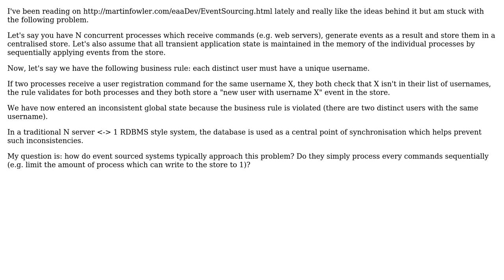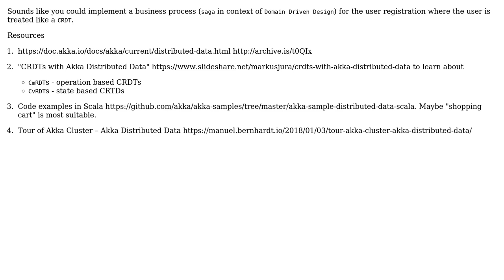Software Engineering: Patterns for maintaining consistency in a distributed, event sourced system?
With thanks & praise to God, and with thanks to the many people who have made this project possible! | Content (except music & images) licensed under CC BY-SA | Music | Images & others | With thanks to user VoiceOfUnreason user SemanticBeeng user Olivier Lalonde and the Stack Exchange Network Trademarks are property of their respective owners. You are responsible for your own actions.